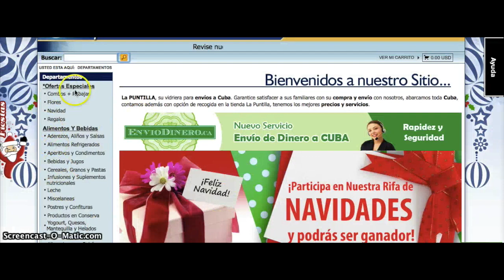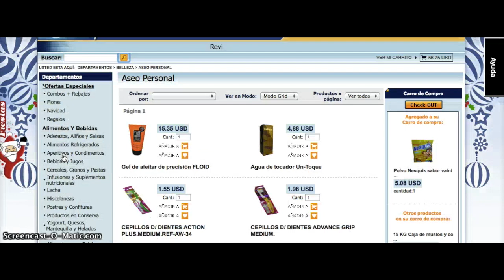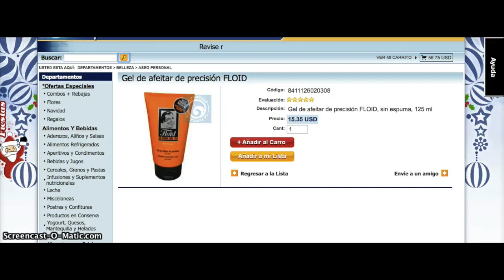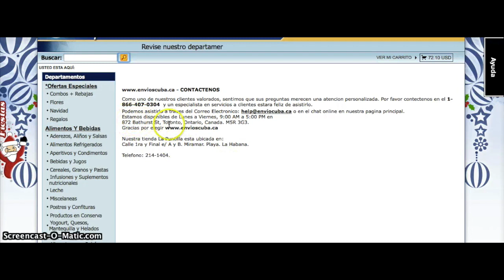virtual tour sending care package to family in cuba from website contact canadian office ?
This video is about sending care package for family thru the internet with dollars , import ,export ,embargo ,products , expensive ,canada office cubans make an average of $20 or less per month , the same products are sold in cuba to the public but as you can see they cannot afford it